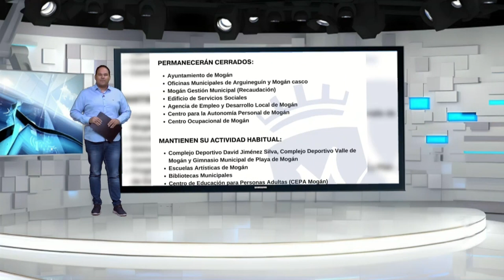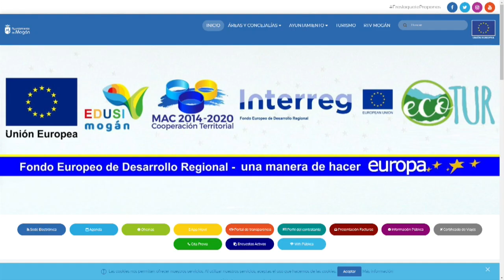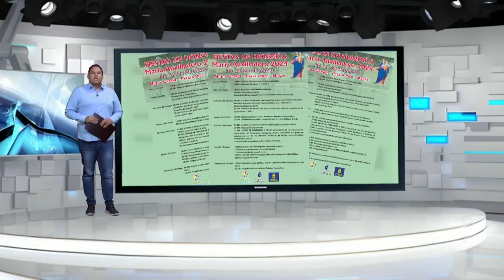INFORMATIVO MOGÁN LUNES 20 DE MAYO DE 2024